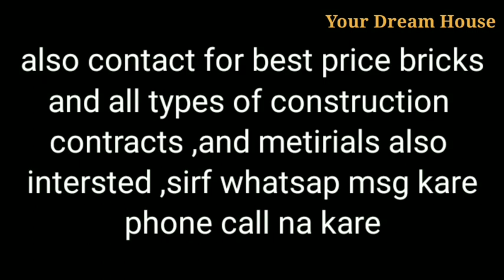200Gaj House for Sale in 32Lakh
200Gaj House for Sale in 32Lakh

200 Gaj House
32Lakh Price
4rooms,
kitchen ,
washroom
Location nr Jagraon
district Ludhiana